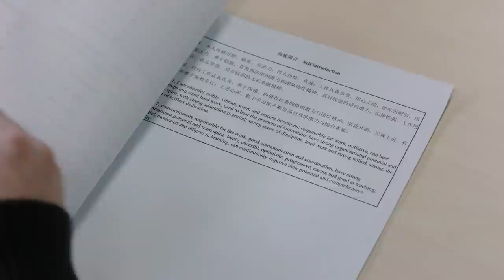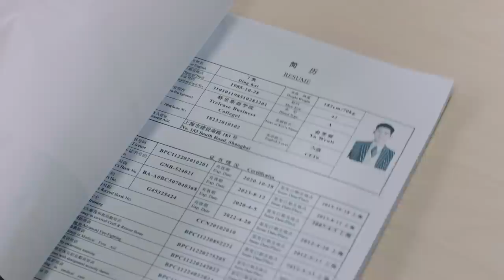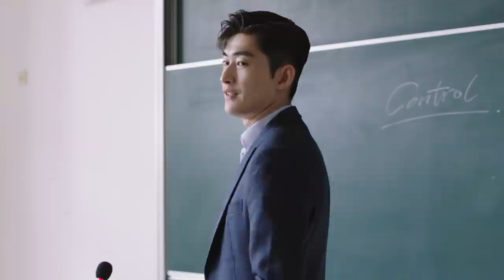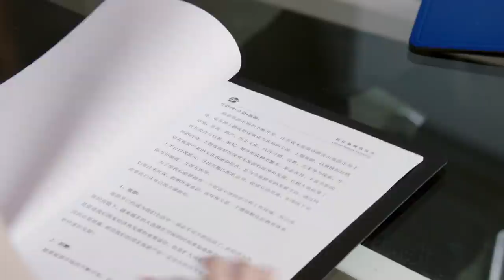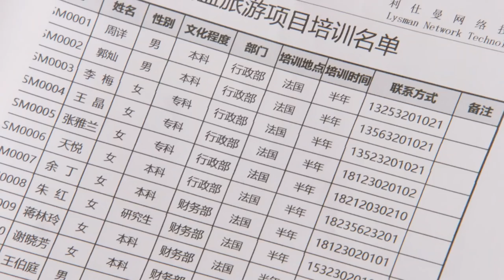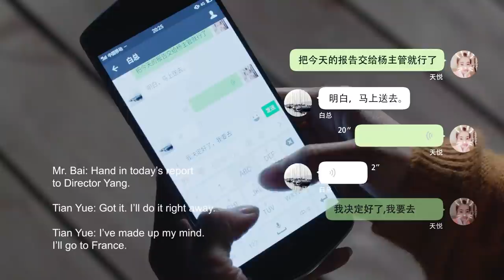【ENG DUBBED】[One Boat One World] EP33 (Starring: Zhang Han | Wang Likun)【China Zone - English】